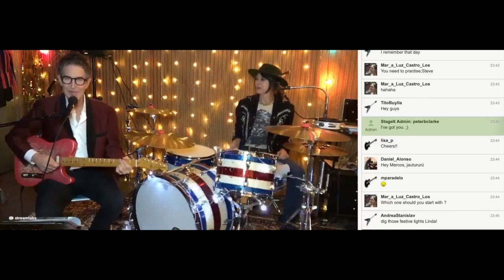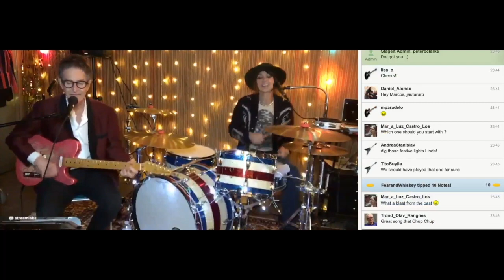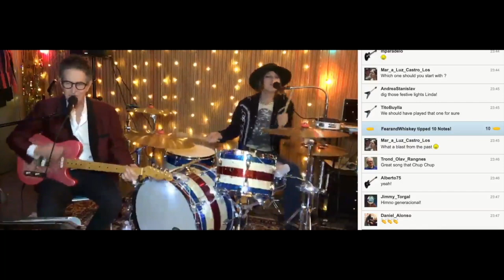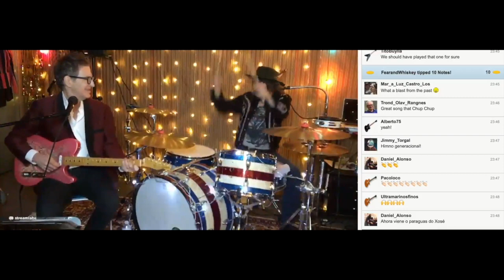Steve Wynn and Linda Pitmon--Chup Chup (Australian Blonde)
From the January 24 early show on The Impossible Tour at Pop Torgal in Oursense, Spain.  Steve and Linda take on the monster early 90's hit by Australian Blonde.